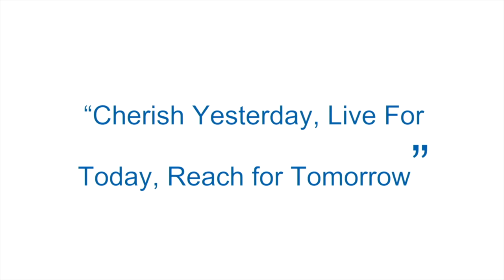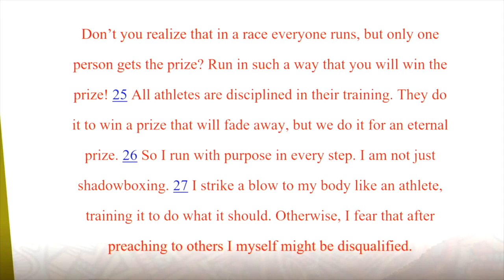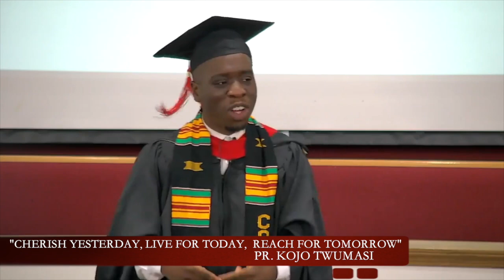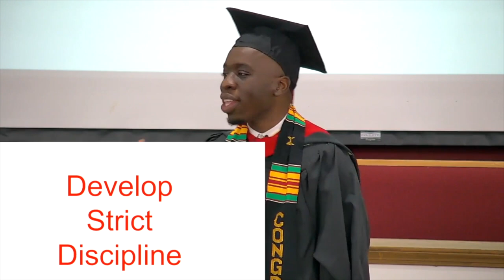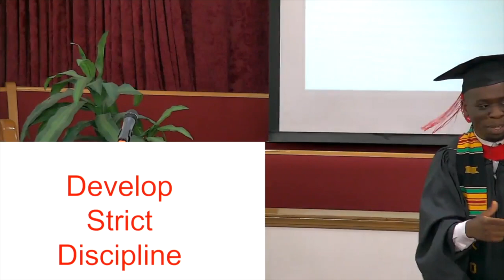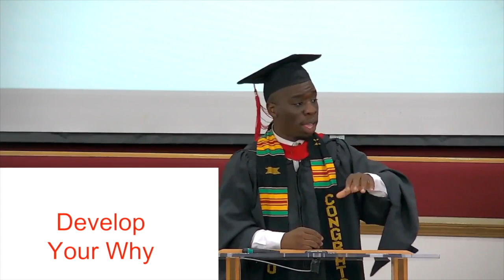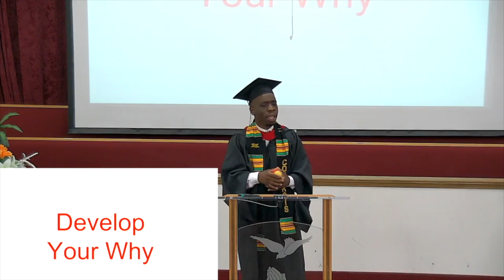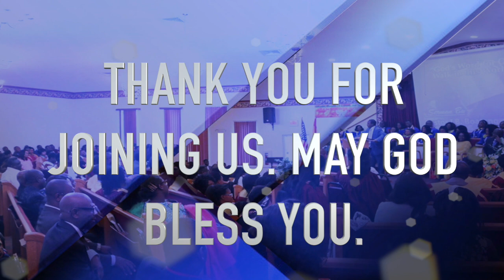"CHERISH YESTERDAY, LIVE FOR TODAY, REACH FOR TOMORROW" by Pr. Kojo Twumasi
A powerful message for the graduating class of 2020.

GOD BLESS!!